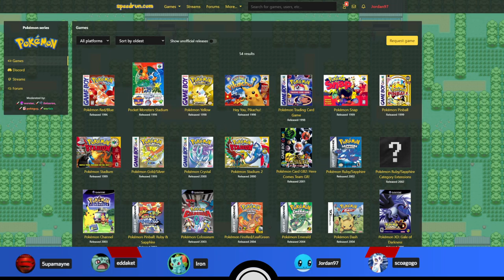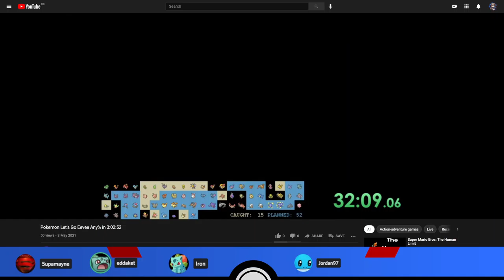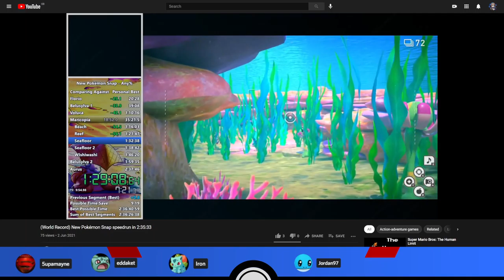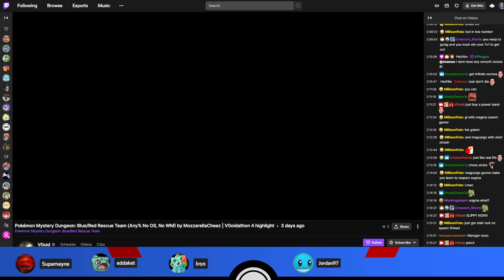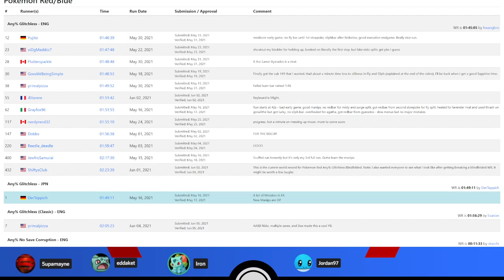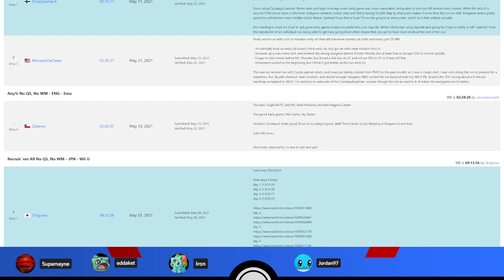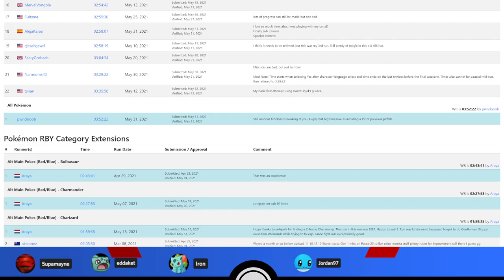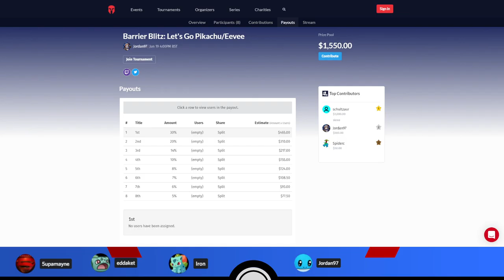Pokémon Speedruns Podcast Season 2 Episode 3 feat. 5upamayne & CCNeverender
Episode 3 of the PS Podcast, featuring special guests 5upamayne & CCNeverender!

The PS Podcast is a review of Pokémon speedrunning personal bests, route changes and news, hosted by: eddaket, Irondre, Jordan97 and scoagogo.

Originally recorded on 5th June 2021.